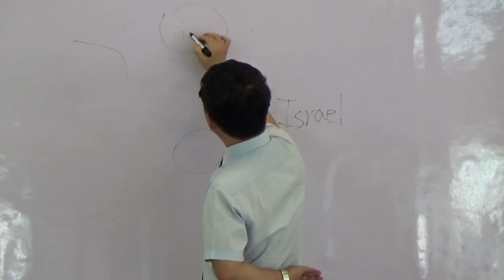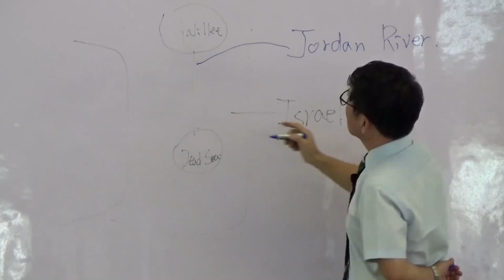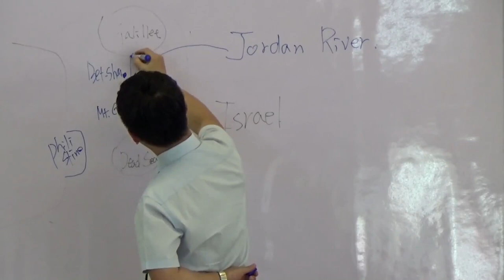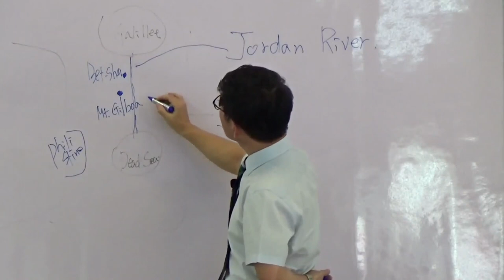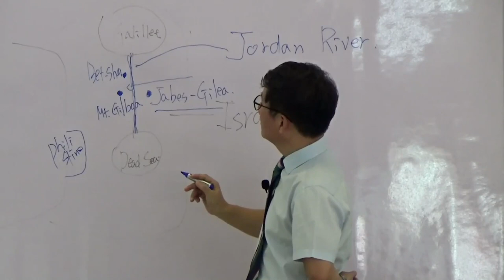The Life That Renders to the Grace of God - "Help"